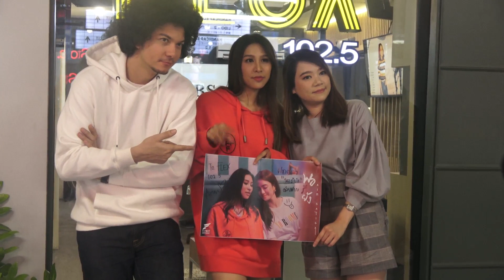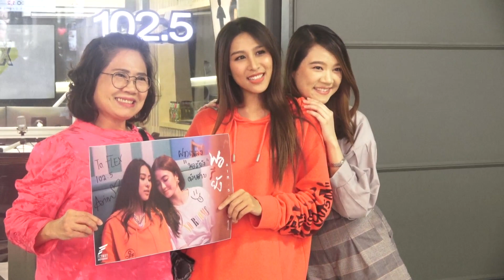2/3. Aim Flex Station Next - FM 102.5 พอรึยัง aimsatida teamaimazing 19.11.2562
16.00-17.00 น.ให้สัมภาษณ์ FM 10.25 Flex Station Next ที่ลิโด้